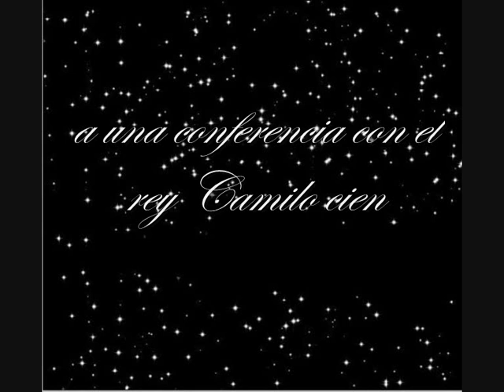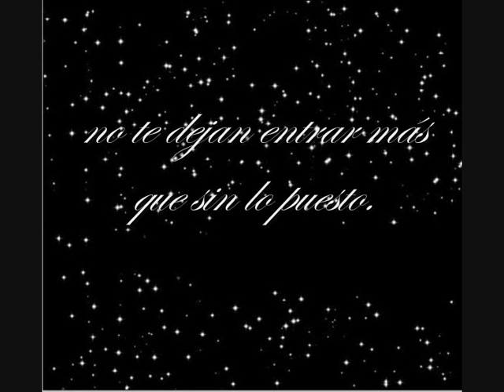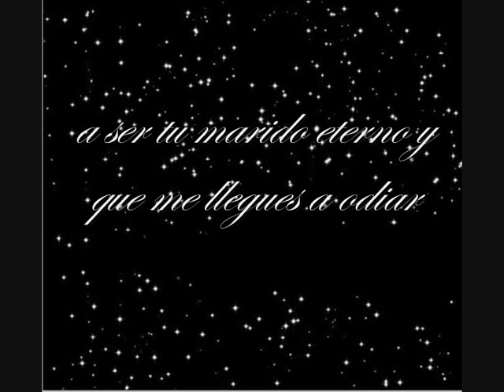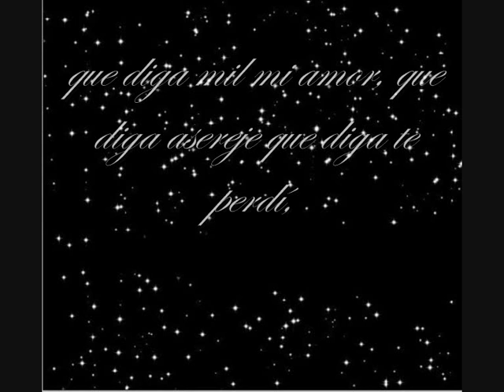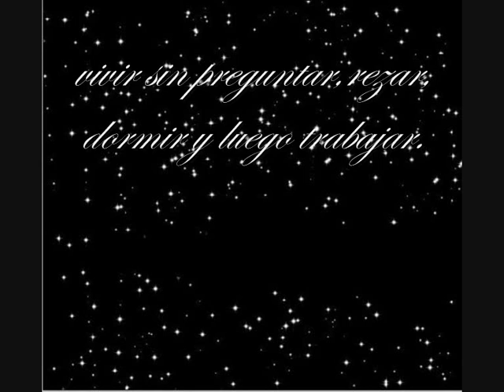ayer dejé-Lucas Masciano